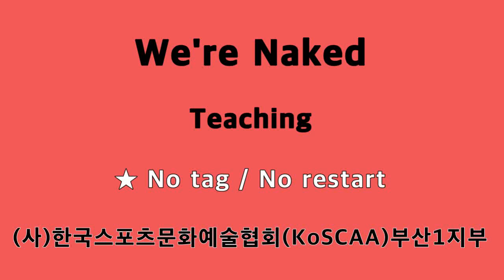◆◆ Teaching / we're naked /KoSCAA부산1지부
Choreographed by : Jean-Pierre Madge & Danielle PROVOST MODICA
32 count - 4 wall - Easy Intermediate level line dance